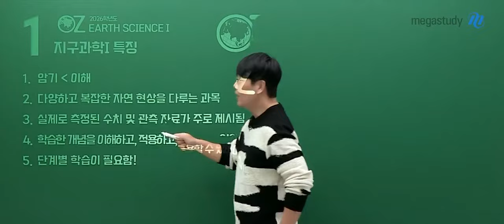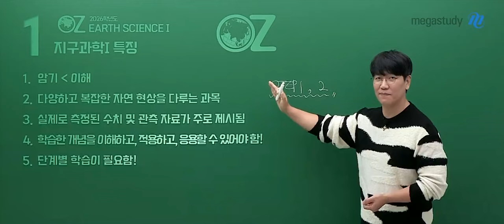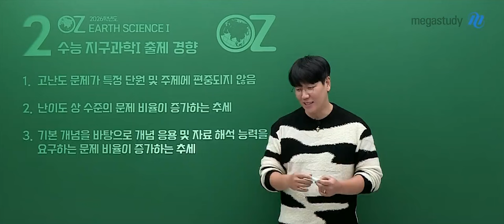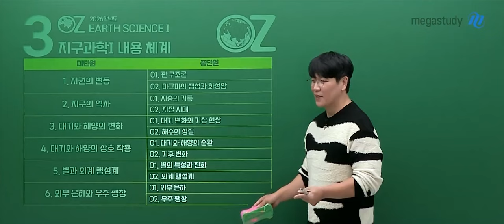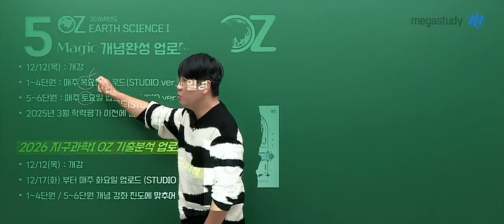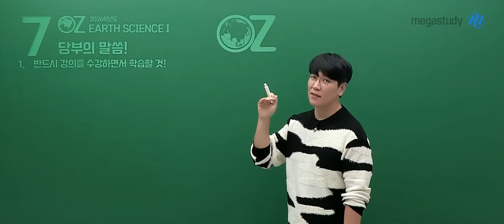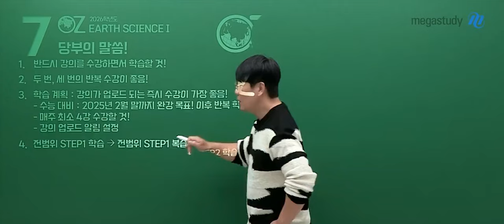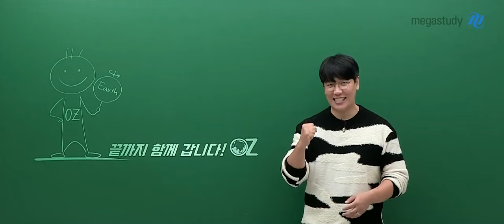[메가스터디] 지구과학 오지훈쌤 - [지구과학I] 2026 MAGIC 개념완성 OT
지구과학 오지훈 선생님의 [지구과학I] 2026 MAGIC 개념완성 OT 영상입니다.